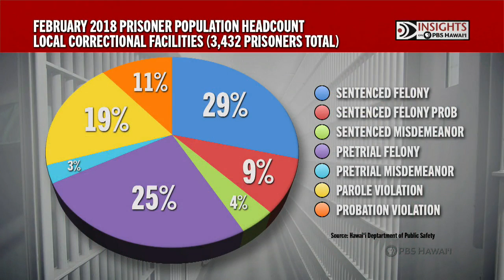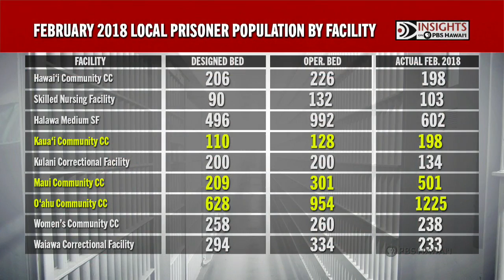Does Our Local Criminal Justice System Work? | Insights on PBS Hawai'i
Our criminal justice system is a unique balance of moving parts – forces tasked with protecting the community, as well as the rights of the accused. INSIGHTS convenes representatives of these multiple forces, including American Civil Liberties Union Hawai‘i, the Prosecuting Attorney, the Public Defender and the probation system, for this live discussion. Does the system work?